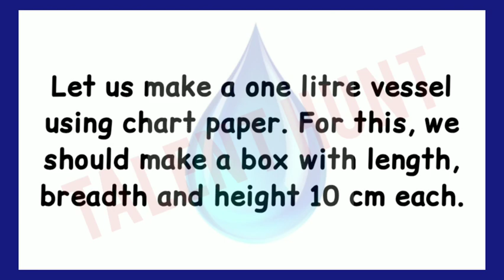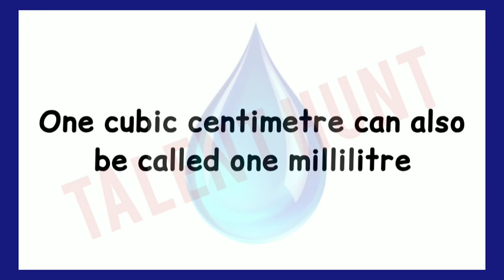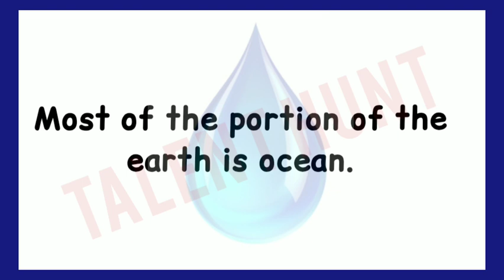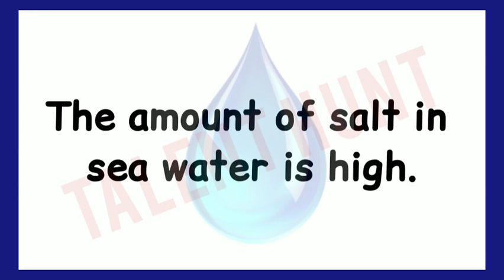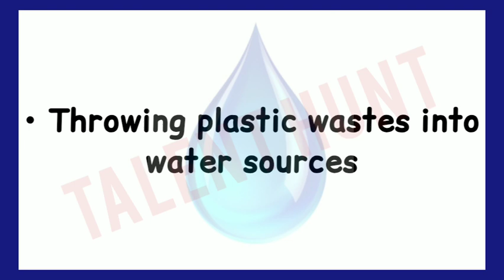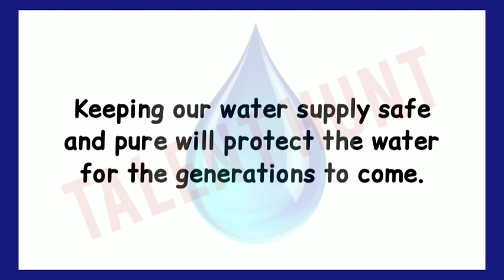Victers Class 5 Basic Science Worksheet| Class 5 Victers today